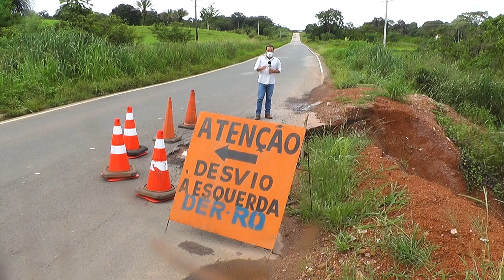Bueiro se rompe na RO 383 após chuva e parte da pista fica interditada entre Rolim e Santa Luzia